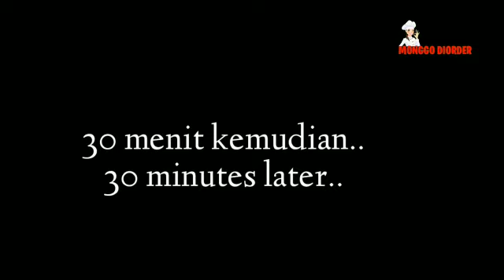Resep Donut Cream Yang Pernah Viral Dikorea !!Tips Supaya Cream Tidak Meleleh Dan Kokoh Untuk Jualan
TIPS SUPAYA CREAM TIDAK MELELEH
WAKTU DIANTAR KEPELANGGAN
RESEP DONAT CREAM
YANG PERNAH VIRAL DIKOREA
WAJIB COBA
BAHAN ROTI:
*250 gram tepung protein sedang (-+16 sdm)
*2 sdm gula
*110 ml  air dingin (-+11 sdm)kalau kurang bisa ditambah
*1 sdt ragi instan -+3 gram
*40 gram margarin -+1,5 sdm
*1/2 sdt garam

Bahan isian:
*ceres,dll sesuaikan selera
*200 gram whippy cream (-+14 sdm)
*400 ml (-+40 sdm ) air es
mixer kecepatan tinggi selama 3~4 menit

Tipsnya:
*beri isian setelah roti dingin
*taruh kulkas bawah,supaya gak meleleh dan awet 2~3 hari bisa lebih
*kalau diantar kepelanggan,pakai wadah pendingin,dan setelah sampai,bilang kepelanggan kalau gak langsung dimakan simpan dikulkas terlebih dahulu

DOUGH INGREDIENTS :
*250 GRAM OF MEDIUM PROTEIN FLOUR
*2 TBSP OF SUGAR
*1 TSP OF INSTANT YEAST (3 GRAM)
*110 ML OF WATER
*40 GRAM OF MARGARINE
*1/2 TSP OF SALT

FILLING INGREDIENTS :
*CERES
*200 GRAM OF WHIPPING CREAM
*400 ML OF COLD WATER